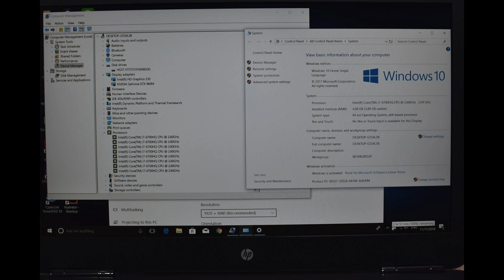โน๊ตบุ๊คมือสอง Gaming HP OMEN 15-001tx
Gaming HP OMEN 15-001tx 15.6นิ้ว FULL HD 1920x1080สายแดงโหสๆ เกมมิ่งคีบอดไฟแดงสุดจี๊ด และทำงานด้วย windows10 แท้ลายเซ่น สเปคใหม่ Skylake 4Core8เธรต เต็มๆ Intel Core i7-6700HQ (2.60 GHz, 6 MB L3 Cache, up to 3.50 GHz)+การ์ดจอเทพ GTX960 4g แรม4กิก ddr4 bluetooth wifi กล้อง webcamera SD-Card USB3X2 USB2X1 HDMI VGA ต่อออกจอนอกได้ เครื่องเดิมทำงานปรกติ พร้อมใช้เลยครับไม่ต้องทำอะไรเพิ่ม คีบอดไฟแดง มีกระเป๋าสายชาร์จให้ครบเล่นเกมแรงๆ gtav PES2018 แคสเกมส์ได้ หรืองานกราฟฟิก CS6 CC6 AUTOCAD 2016 sketup โซลิดเวิคเรนเดอร์งานได้มี 2 การ์ดจอสามาร์สลับการทำงานหนักๆพวกเกมส์หรือกราฟฟิค หรือเบาๆแบบ youtube facebook ได้ เพื่อให้เหมาะสมกับการทำงาน มีกระเป๋าแท้อแดบเตอร์แท้ครบชุด Processor CPU Intel Core i7-6700HQ (2.60 GHz, 6 MB L3 Cache, up to 3.50 GHz) Chipset Mobile Intel Express Chipset Graphic System Graphic Card NVIDIA GeForce GTX 960M (4GB GDDR5) Display Size 15.6 inch (1920x1080) Full HD IPS Type Anti Glare – จอด้าน Main Memory Memory 4 GB DDR4 Hard Disk Drive Hard Disk 1 TB 7200 RPM Optical Disc Drive Drive No Connection Wireless Lan 802.11 ac Bluetooth LAN Operating System OS Bundle Windows 10 Home Single Language (64 Bit) Web Camera Details HD 720p Battery Type 4-Cell Port & Interface USB 2.0 1 USB 2.0 Type C USB 3.0 2 USB 3.1 USB 3.1 Type C Display Port D-Sub/VGA Thunderbolt HDMI Card Reader SD Card Reader Express Slot Finger Print Keyboard Keyboard Type Backlit Numpad Body Color Black Weight 2.00 Material Plastic เช็คราคาสินค้ามือหนึ่งได้ที่ ราคา 17,500.00 บาท